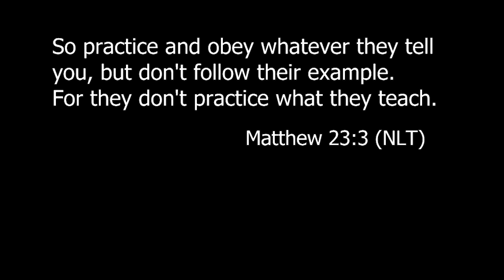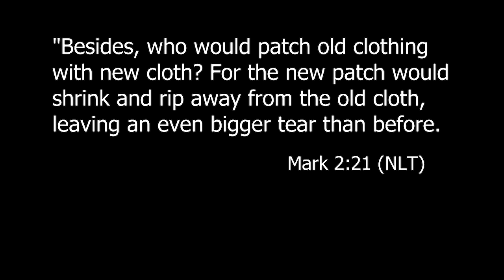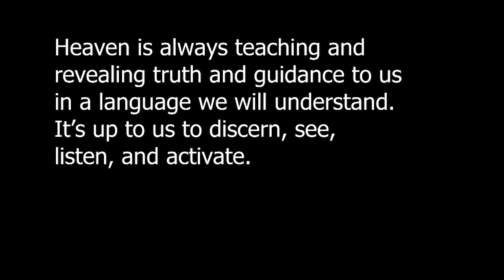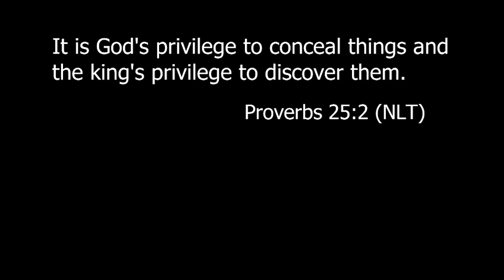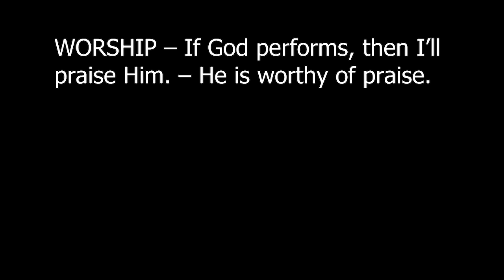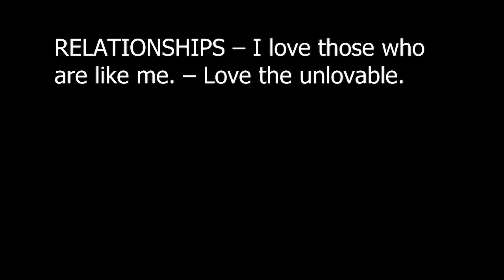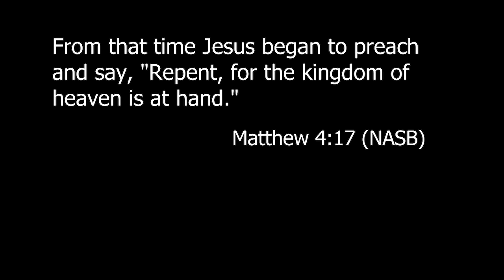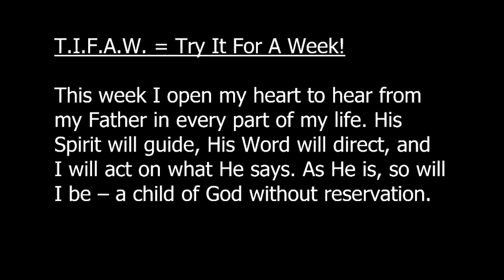Parables Of Jesus - Part 1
Sermon Notes:    (not available)
TIFAW (pron. Tiff-Uh, Try It for a week):  (not available)